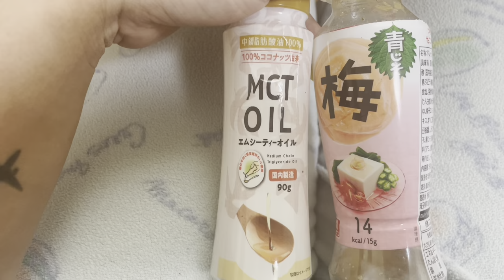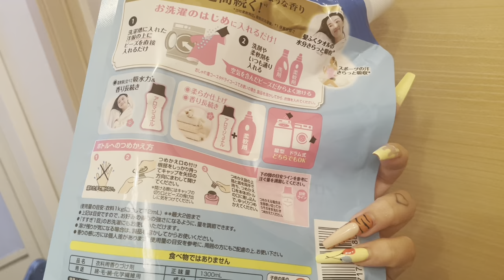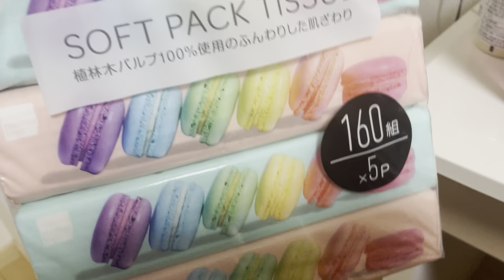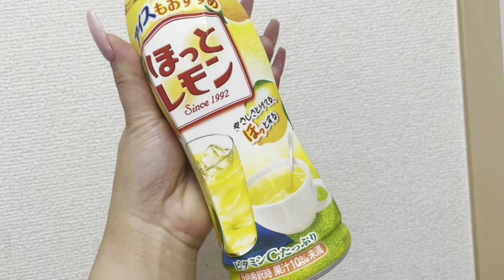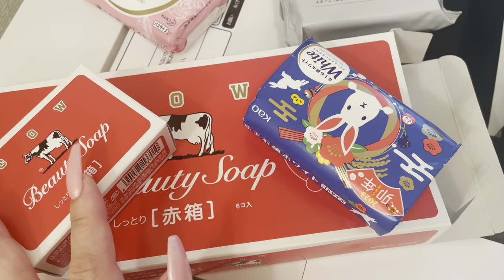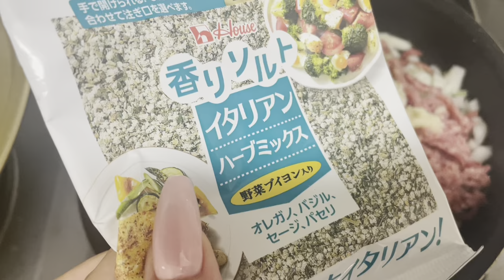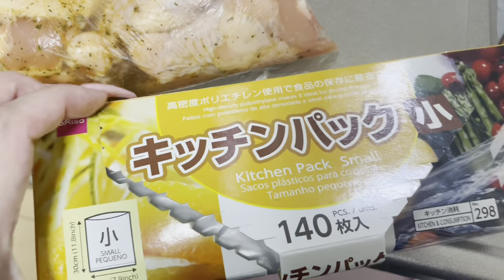Como foi assistir o Deive Leonardo ao vivo no Japão ?😊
Muito obrigada por assistirem ao meu vídeo 🥰